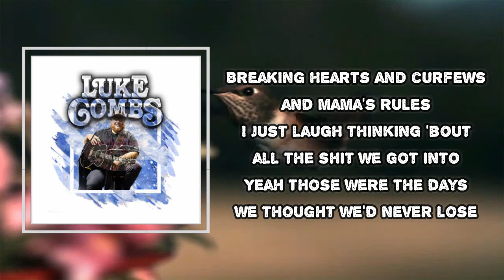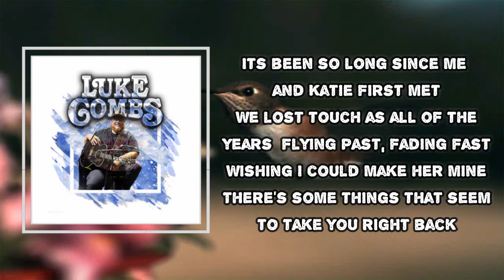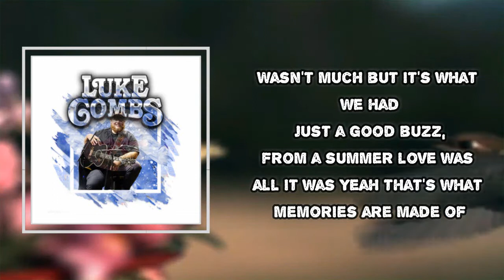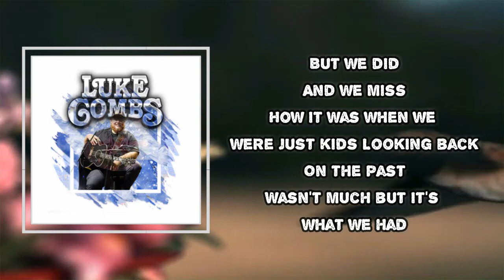Luke Combs - Memories Are Made Of (Lyrics)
Memories Are Made Of by Luke Combs
Album: This One’s For You

Memories Are Made Of Lyrics:

Cheap boat six pack of something light
A fireball burning up the blue sky
Mercury 93 wasn't even half past noon
Our first taste of freedom after high school
Breaking hearts and curfews and mama's rules
I just laugh thinking 'bout all the shit that we got into to
Yeah those were the days we thought we'd never lose
But we did
And we miss
How it was when we were just kids
Looking back
On the past
Wasn't much but it's what we had
Just a couple Buds and a good buzz is all it was
But that's what memories are made of
It's been so long since me and Katie first met
We lost touch and as of all the years went
Flying past, fading fast
Wishing that I could making her mine
There are some things that seem to take you right back
I see her face
Every time I hear that
Lynyrd Skynyrd, bottle spin
I'm in her arms in my mind
Yeah those were the days we thought we never lose (never lose)
But we did
And we missed
Looking back
On the past
Wasn't much but it's we had
Just a good buzz from a summer love was all it was
Yeah that's what memories are made of
But we did
And we missed
Looking back
On the past
Just a couple Buds and a good buzz was all it was
Yeah summer love was all it was

Memories Are Made Of
#​LukeCombs